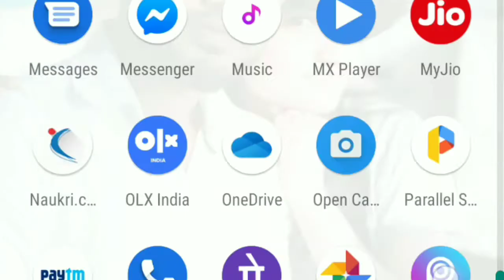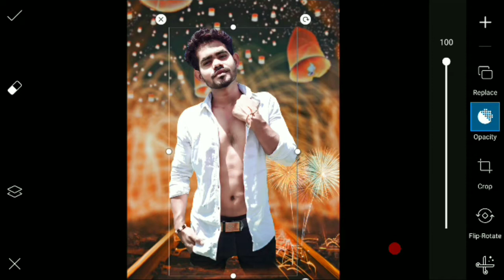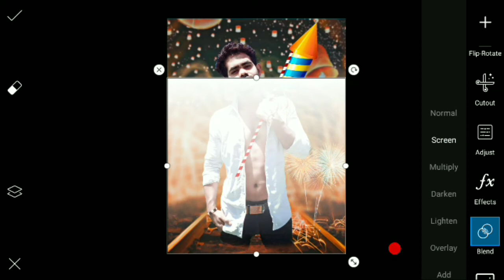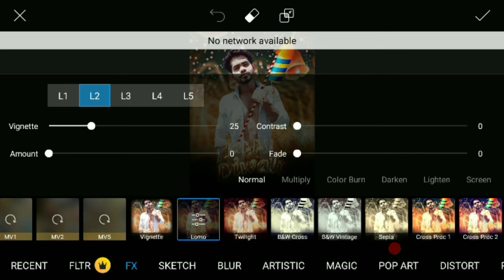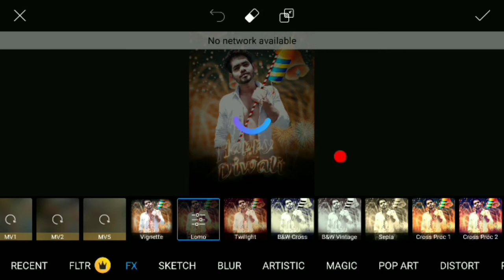PicsArt happy diwali photo editing - Dunet creations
Whtsapp group-